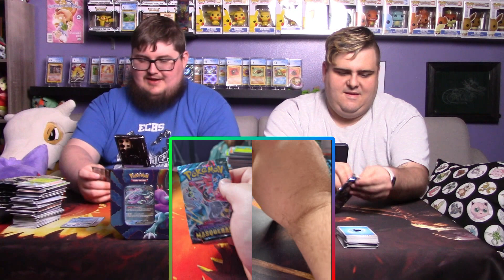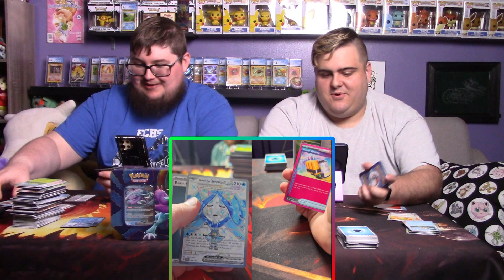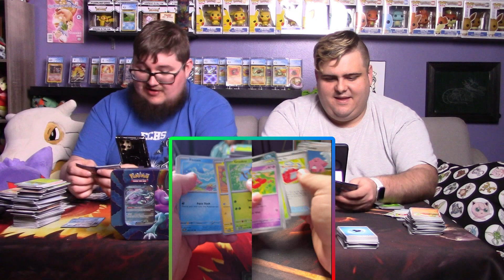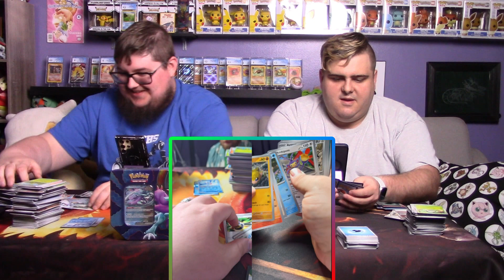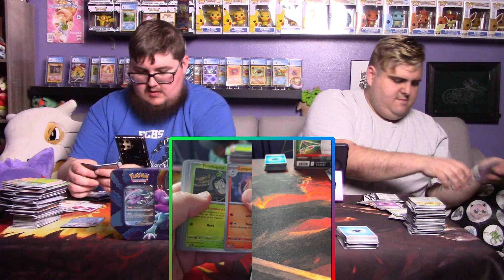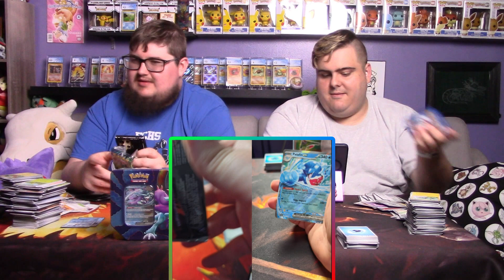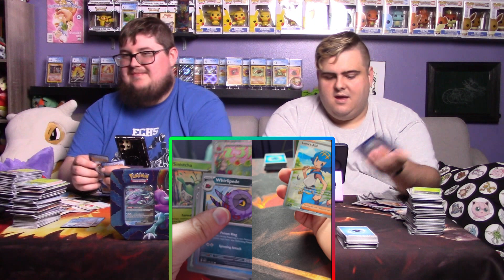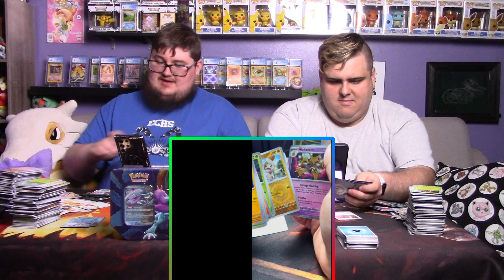Twilight Masquerade Release Week: Booster Box Battle Round 3 | Zach vs Travis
Moving on to the third Booster Box Battle for the Twilight Masquerade Release Week Event! Today Zach and Travis are competing to see who has the box with the more valuable hits. Let's find out!